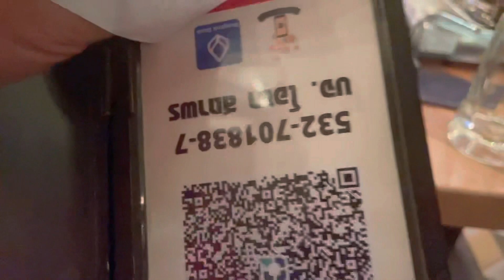泰生活：北京老婆、上海老公，老夫老妻第一次在清迈过情人节。